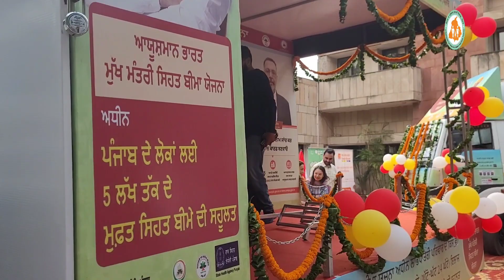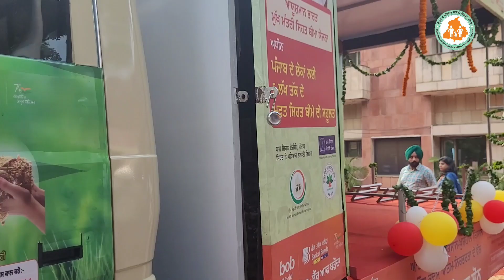AYUSHMAN BHARAT MUKH MANTRI SEHAT BIMA YOJANA TO COVER ALL PUNJABIS, SAYS DR BALBIR SINGH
PUNJAB HEALTH MINISTER FLAGS OFF 7 IEC VANS TO SENSITIZE PEOPLE ABOUT AYUSHMAN BHARAT MUKH MANTRI SEHAT BIMA YOJANA

*— PUNJAB GOVT MULLS TO UNIVERSALISE AYUSHMAN BHARAT MUKH MANTRI SEHAT BIMA YOJANA TO COVER ALL PUNJABIS, SAYS DR BALBIR SINGH*

*— CM BHAGWANT MANN LED PUNJAB GOVT COMMITTED TO DELIVER WORLD-CLASS HEALTHCARE FACILITIES TO PEOPLE OF PUNJAB*

Chandigarh, July 28:

Aiming to take government’s flagship programme Ayushman Bharat Mukh Mantri Sehat Bima Yojana at grassroot level, Punjab Health and Family Welfare Minister Dr Balbir Singh on Friday flagged off 7 Information Education and Communication (IEC) Vans to sensitise people about this insurance scheme, besides, enrolling uncovered eligible beneficiaries. The scheme provides insurance coverage of Rs 5 lakh per family per year.

Dr Balbir Singh, while addressing the media before flagging off vans at Punjab Bhawan here, said that this awareness campaign is aimed at enhancing rural outreach so that every eligible person should get benefit of this flagship scheme. He said that 70 per cent of Punjab's eligible population has already been enrolled in this scheme and with this awareness campaign Punjab aims to cover hundred percent of the eligible population.

Notably, Punjab covers 44 lakh families under the scheme and has empaneled more than 900 public and private hospitals in Punjab, offering 1579 treatment packages under its coverage. Additionally, beneficiaries can avail treatment pan India at the empaneled hospitals.

Dr Balbir Singh said under the leadership of Chief Minister Bhagwant Mann, Punjab Government is mulling to universalise this health insurance scheme in the near future. "Once the scheme is universalised, every individual could benefit from this insurance scheme by paying a minimal amount as premium," he said.

Presently, people including Smart Ration Card holders, J-Form holder Farmers, Registered Laborers, Small Traders, Accredited Journalists, and families listed in the Socio-Economic Caste Census (SECC) 2011 are covered in this scheme.

The Minister also informed that out of the total 44 lakh beneficiary families registered, approximately 16.65 lakh families fall under SECC, with the budget being shared between the Central and State Governments in a 60:40 ratio, while the state solely bears the budget for the remaining 27.35 lakh families. "Over the past 15 months, from March 2022, approximately 5.80 lakh treatment packages worth Rs 730 crores were provided. " he added.

Divulging more details about the awareness vans, the Health Minister said that this statewide mass contact cum awareness programme would cover all the districts across the state in a phased manner. These awareness vans will mobilise the people for enrolment and facility of e-card generation will also be provided on the spot, he added.

The Health Minister underlined Bhagwant Mann government’s focus on providing the best healthcare facilities to the people, reaching out more aggressively to those in rural areas and the remote areas of the state. He asked the Health department to launch more such mass contact programmes in order to sensitise people towards preventive care.

The Minister thanked the Bank of Baroda, who have supported the campaign by providing services for 2 vans to the department.

  Among others, Special Secretary Health Dr Adapa Karthik, CEO State Health Agency Babita Kaler, Director Health and Family Welfare Dr Adarshpal Kaur, Deputy Director Dr Sharanjeet Kaur, DGM Bank of Baroda Rajesh Kumar Sharma, Pardeep kumar Yadav, Regional Head Bank of Baroda were present on the occasion.